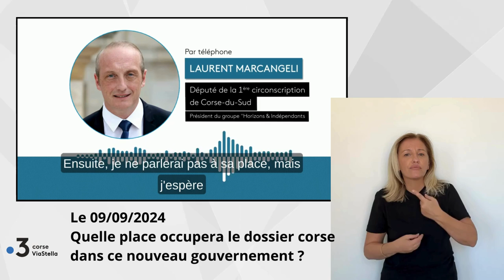09.09.2024 Quelle place occupera le dossier "Corse" dans ce nouveau gouvernement ?